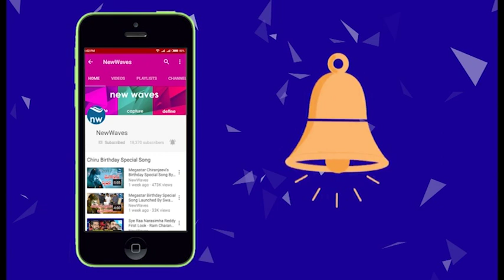American Progressive Telugu Association (APTA) distributes scholarships to students | New Waves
The American Progressive Telugu Association (APTA) members distributed scholarships to needy and meritorious students at Ibrahimpatnam near Vijayawada. AP ministers Dr. P Narayana, Kala Venkat Rao, P. Manikyala Rao, YSRCP leader Ummareddy Venkateshwarlu, MP Avanti Srinivas, AP DGP N Sambasiva Rao and others participated in the event. Watch the story on new waves video.